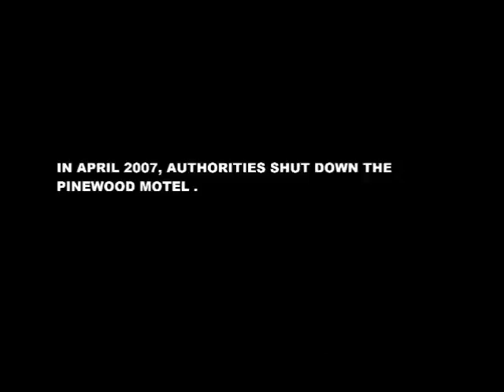VACANCY 2: THE FIRST CUT (2008) - Official Movie Trailer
In April 2007, The authorities shut down the Pinewood Motel (in the movie VACANCY), they discovered over 200 videotaped murders (Starring Kate Beckinsale, Luke Wilson). Now the earliest tape is dated September 2004, Now see how it all began 3 years ago!